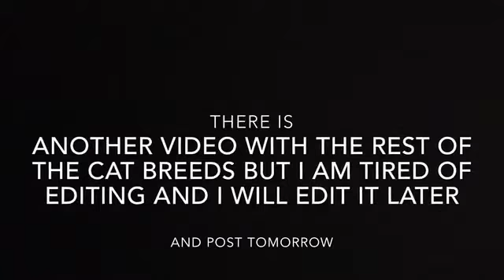All types of cats ep1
Hi
This is episode one of this episode 2 is tomorrow

Check out the channel vanilla.